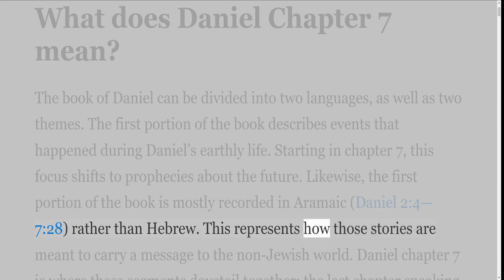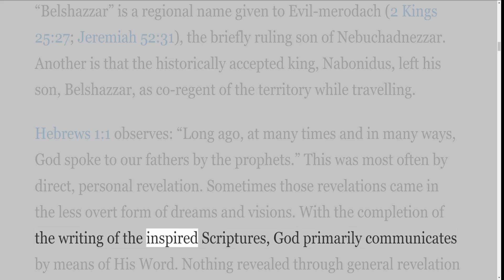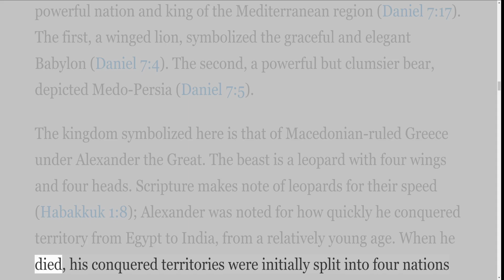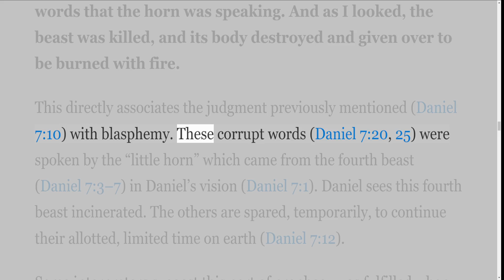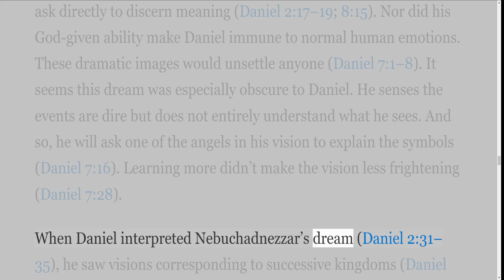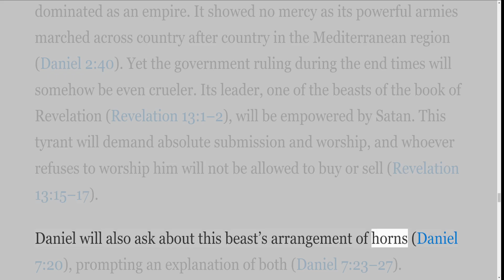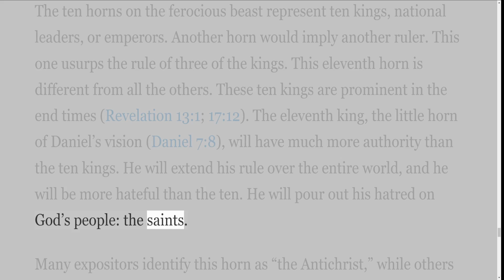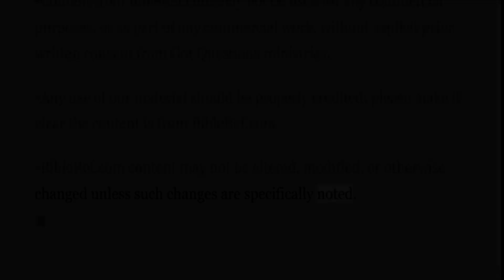A Verse by Verse Study in the Book of Daniel ESV with Irv Risch, Chapter 7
It is a verse by verse study in the Book of Daniel